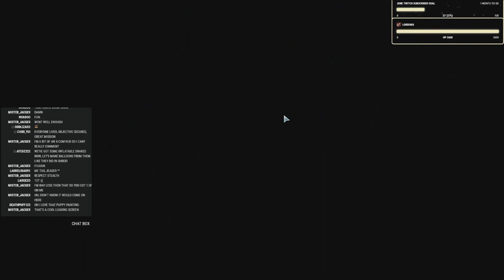XCOM 2 Long War 2 - Episode 10 - The Lost Episode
During this episode my stream went down, and with it, the recording of this episode. Crap.

Many thanks to these patrons:
Colonel Brendryen

Lt Col. Suppers

Major Moleeman
Major Yngvik
Major Carbohydrate
Major Weber
Major Elfwyn

Captain Tam
Captain Pulliam
Captain Jaeger
Captain Gauthier

Cheers,
Stealth